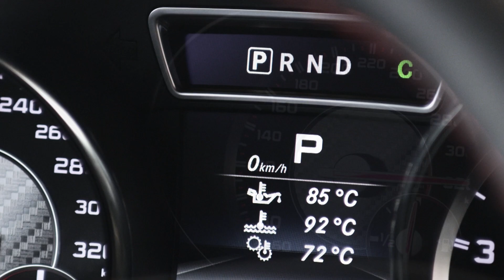Mercedes-Benz CLA 45 AMG Trailer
Kraftstoffverbrauch gesamt 6,9 -- 7,1 l/100 km, CO2-Emission 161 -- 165 g/km.

Das viertürige Mittelklasse-Coupé folgt der Philosophie des erfolgreichen CLS 63 AMG, dem Trendsetter bei den viertürigen High-Performance-Coupés. Ein Blick auf das Hightech-Paket beweist, dass auch der CLA 45 AMG die typische DNA besitzt und das AMG Markenversprechen Driving Performance perfekt repräsentiert: Mit einer Höchstleistung von 265 kW (360 PS) und einem maximalen Drehmoment von 450 Newtonmetern ist er nicht nur der weltweit stärkste in Serie produzierte Vierzylindermotor, gleichzeitig überzeugt der Turbomotor durch höchste Effizienz und erfüllt die EU6-Abgasnorm. Mit einem Kraftstoffverbrauch von 6,9 Litern je 100 Kilometer nach NEFZ gesamt erfüllt der CLA 45 AMG höchste Anforderungen. Der Performance-orientierte AMG Allradantrieb 4MATIC des CLA 45 AMG setzt ebenfalls neue Maßstäbe im Wettbewerbssegment.